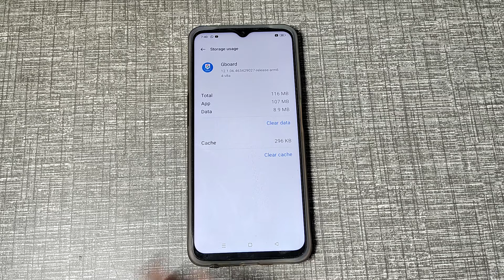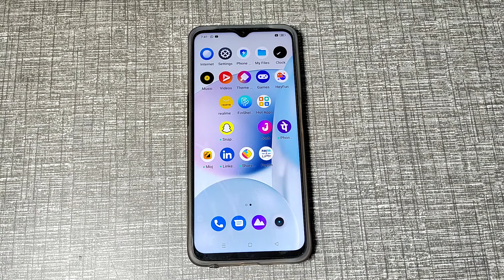How to solve keyboard hanging problem in Oppo A15s , keyboard setting